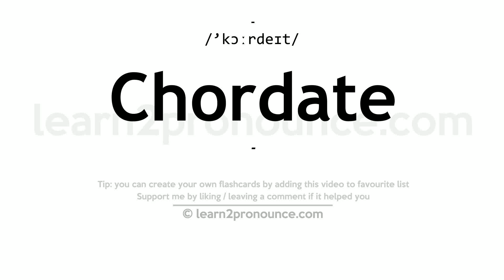Pronunciation of Chordate | Definition of Chordate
Chordate pronunciation | How to pronounce Chordate in English?
/`kɔːrdeɪt/
Meaning of Chordate | What is Chordate?
(1) (noun) any animal of the phylum Chordata having a notochord or spinal column; (2) of or relating to or characteristic of the Chordata;
What is Chordate | Chordate meaning and definition?